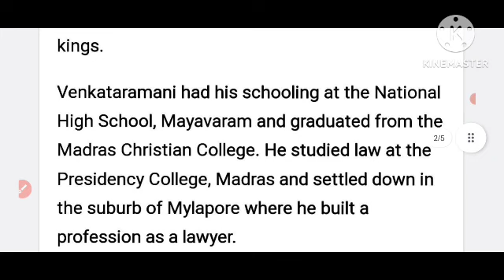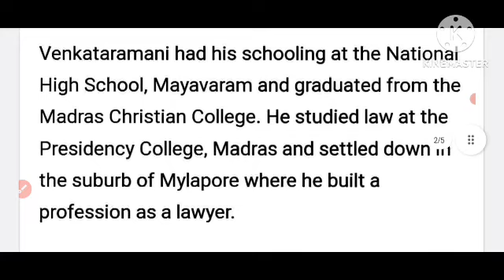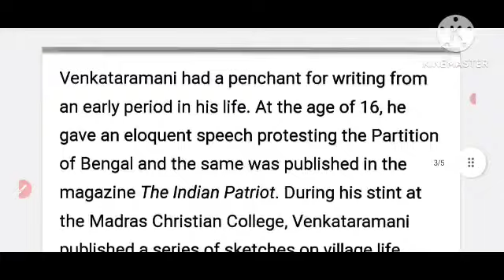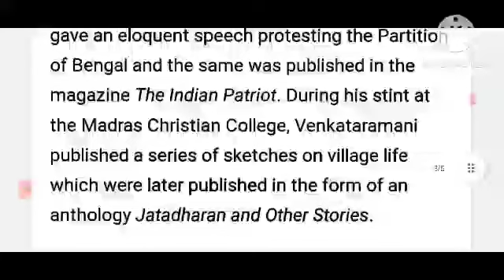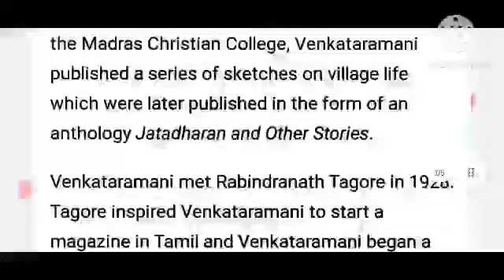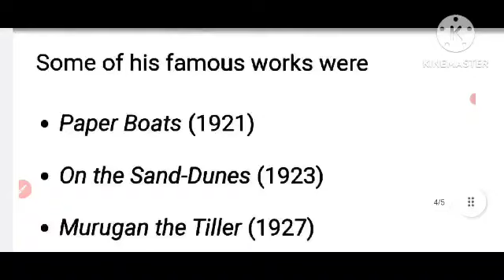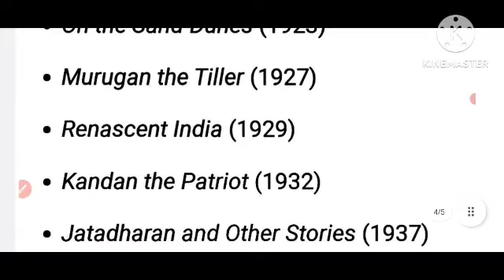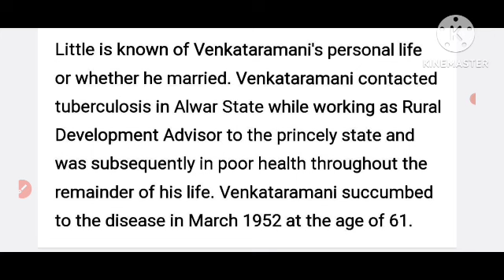B.A. 1 YEAR/ SEMESTER -1 //ENGLISH PROSE// TOPIC- BIOGRAPHY OF K.S. VENKANTARAMNI ( B.COM.BSC)